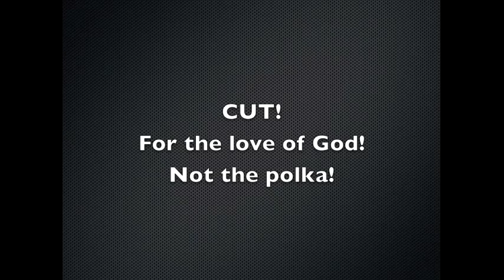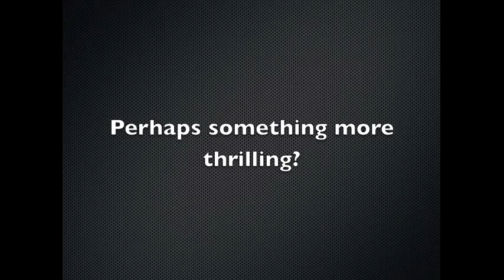labrador YouTube Rewind: The Ultimate 2016 Challenge